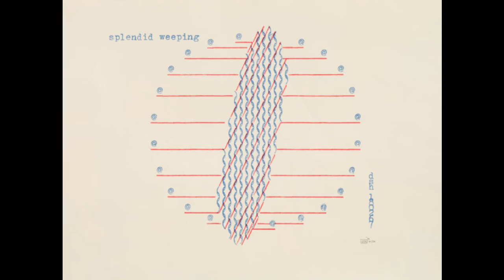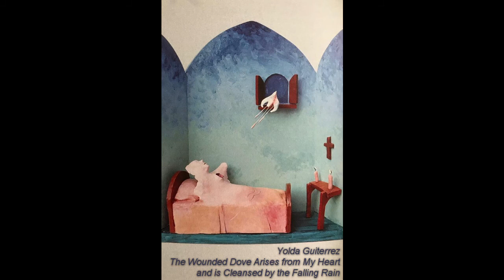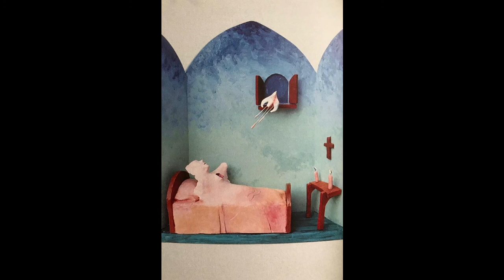Karl Rahner: Prayer for Creative Thinkers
"Prayer for Creative Thinkers" by Karl Rahner. Theological Investigations vol. VIII, pgs. 130-132, complete.